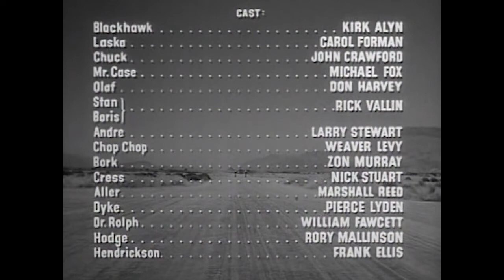Blackhawk | Chapter 14 | Blackhawk's Wild Ride | Kirk Alyn | Carol Forman | John Crawford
Based on a successful comic book that began in 1941, the Blackhawks were seven flyers who banded together during WW II to fight the Nazis. After the war, they continued to fight evil where ever they find it. In this movie, they are battling a group of spies and saboteurs bent on destroying democracy. The Blackhawks foil a succession of plots, with a cliff hanger ending in each episode.

Directors: Spencer Gordon Bennet, Fred F. Sears
Writers: George H. Plympton, Royal K. Cole, Sherman L. Lowe
Stars: Kirk Alyn, Carol Forman, John Crawford